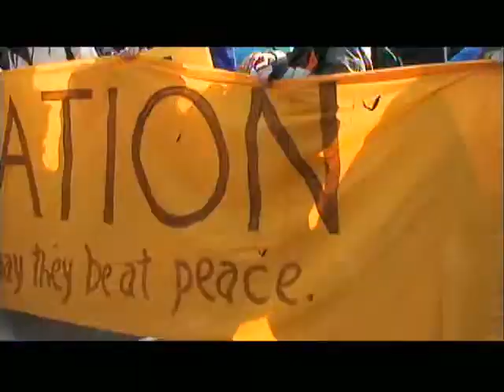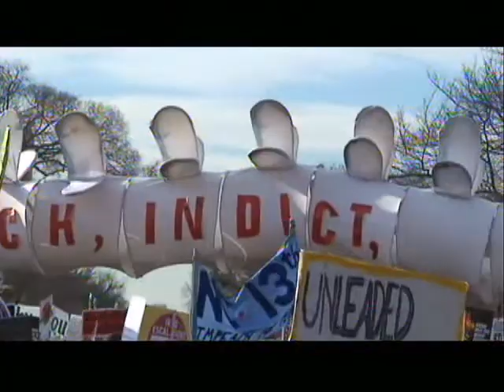1 27 07 ANTI WAR RALLY in DC part 2 of 4